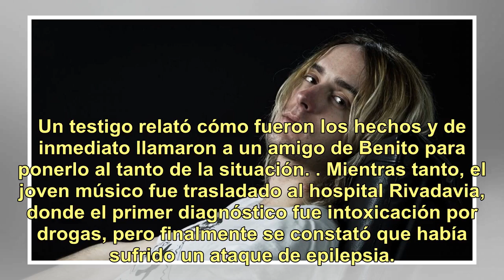Internaron al hijo de Gustavo Cerati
El hijo del músico fallecido Gustavo Cerati fue internado este miércoles de urgencia tras desvanecerse en la vía pública y golpear la cabeza contra el suelo en el barrio porteño de Palermo. Fuentes policiales revelaron a NA que todo se inició alrededor de las 19 cuando el también vocalista Benito Ce...